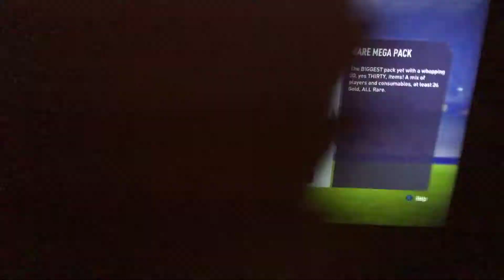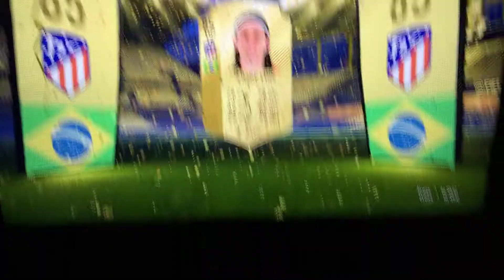Packs Exposed! Fifa 18 Pack Opening Weight 600k Coins worth are fugly! Fut Champs Rewards WL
So We have opened 600-800k coins worth of packs to see the weight is worth nothing! Pack weight. Exposed. This is terrible ea. Come on.